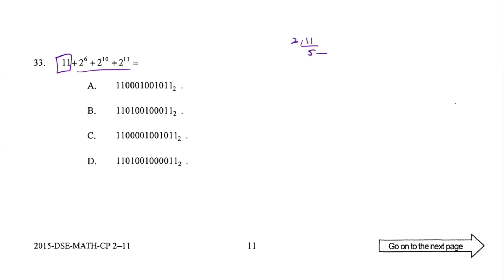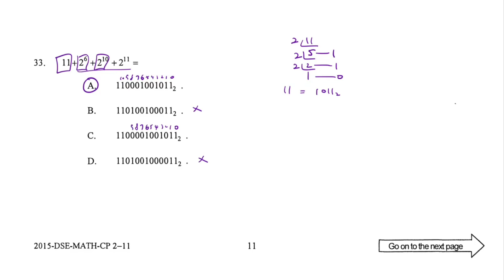DSE Maths (Core) PP 2015/II/Q33 (Binary Number)